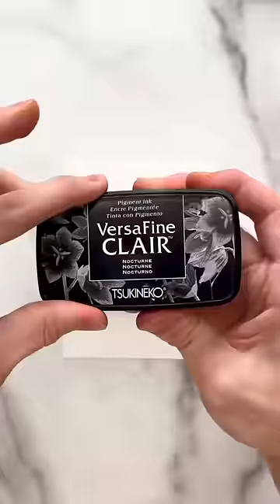Easy DIY Sympathy Greeting Card!🦋 ASMR Crafting